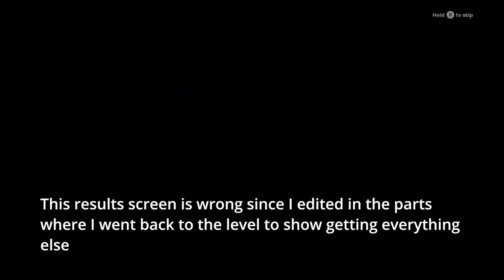Kao the Kangaroo (2022) & DLC - FULL WALKTHROUGH - NO COMMENTARY - [PC HD 60FPS]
Full playthrough of the Kao the Kangaroo with DLC Bend the Roo'les